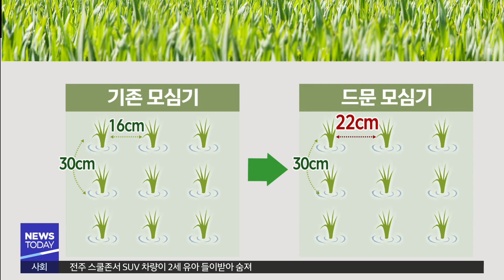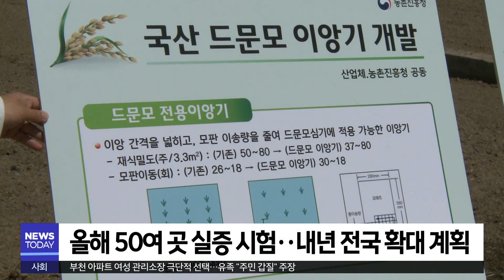[대구MBC뉴스] 적게 심어도 수확은 비슷··'드문 모 심기' 관심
내용: 적게 심어도 수확은 비슷··'드문 모 심기' 관심 - 김건엽 기자 (안동M)